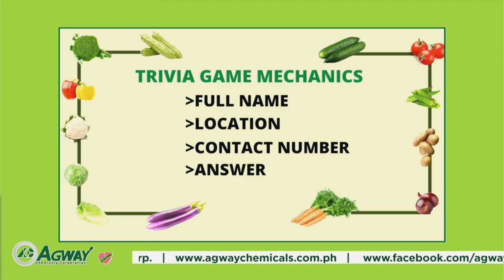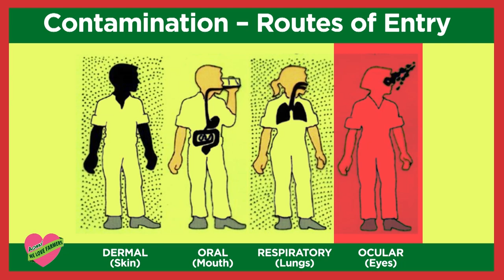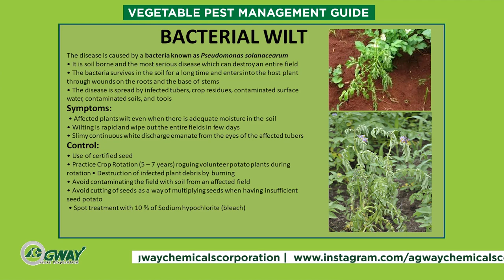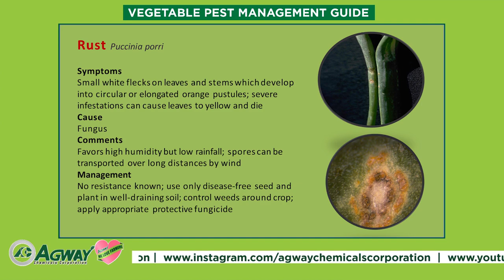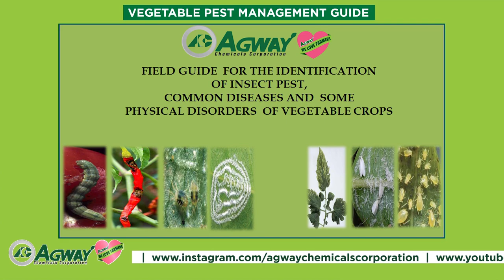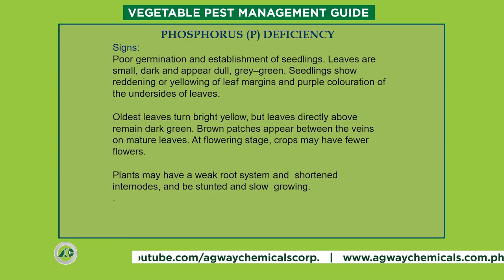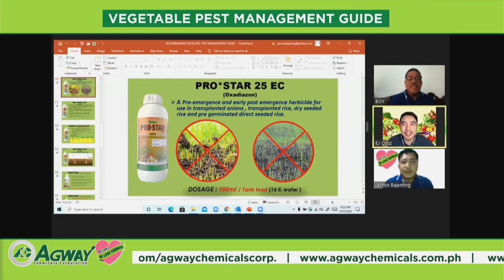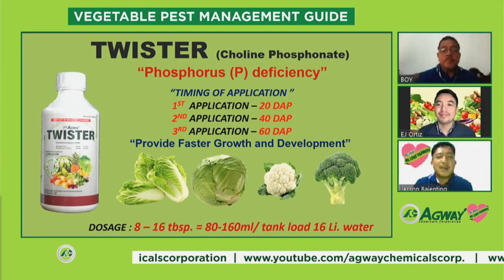Greenbug Media | Agway Vegetable Pest Management Guide Webinar